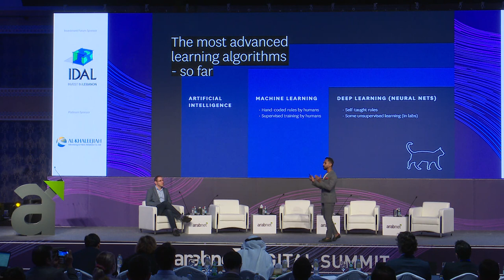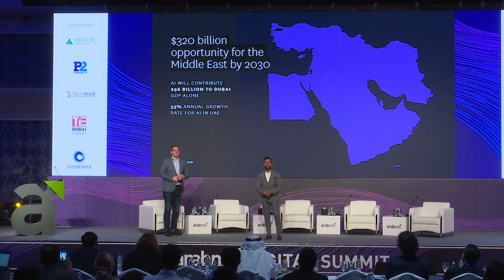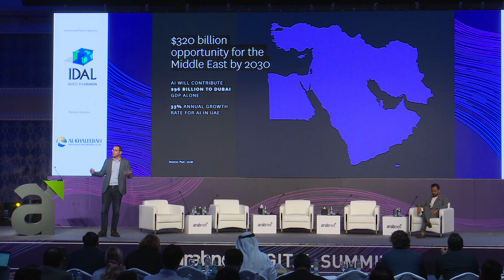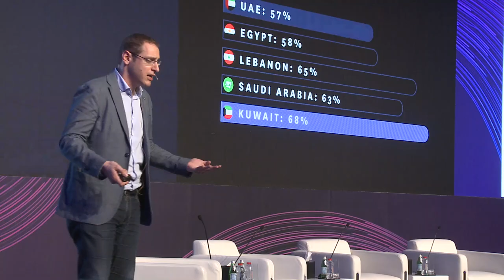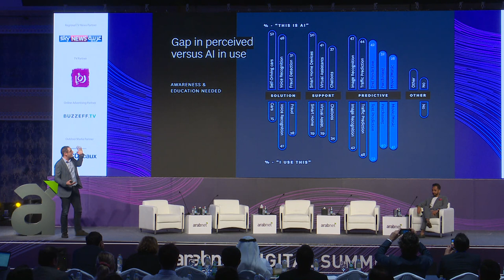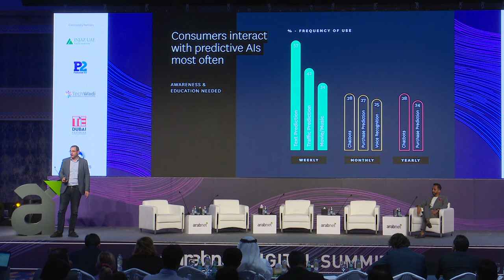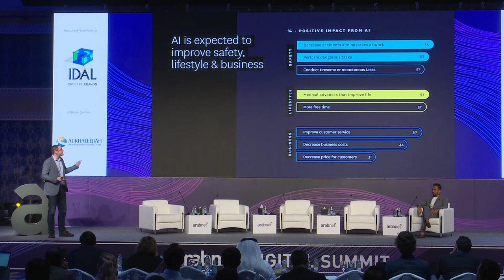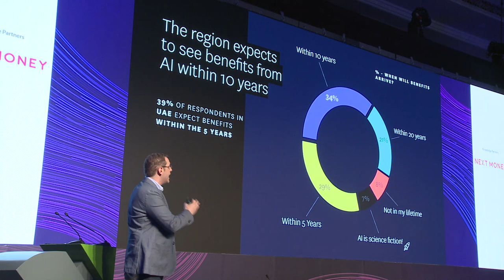Report Launch State of Play Artificial Intelligence by Xische and ArabNet - Digital Summit 2018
Danish Farhan, Chief Executive Officer, Xische & Co.

Omar Christidis, Founder and CEO of ArabNet